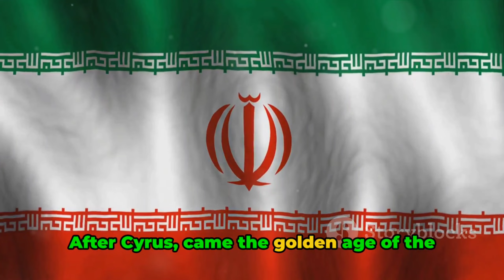Unveiling the Persian Empire: A Journey Through Time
Join us on an exhilarating journey through the glorious history of the Persian Empire! In this captivating video, we'll explore the rise and fall of an empire that shaped the ancient world. From Cyrus the Great to the opulent palaces of Persepolis, we'll uncover the secrets and stories that make this civilization so fascinating.

Delve deep into the art, architecture, and political intrigue of the Persian Empire as we unravel the mysteries behind its vast conquests and remarkable innovations. From the stunning Persian gardens to the legendary Battle of Marathon, we'll guide you through the defining moments of this influential civilization.

Unlock the past with expert insights, stunning visuals, and engaging storytelling that will transport you back in time. Immerse yourself in the fascinating world of ancient Persia and discover how its legacy lives on to this day.

OUTLINE:

00:00:00 The Mysterious Empire
00:00:34 The Birth of an Empire
00:01:34 The Golden Age
00:02:44 The Fall
00:04:25 The Legacy